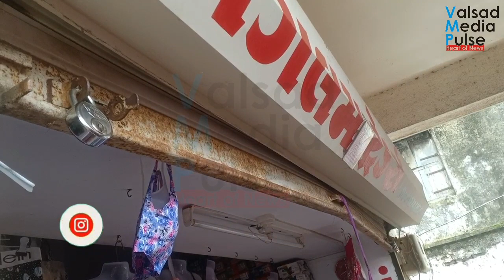કરફ્યુ ના સમય માં થઈ ગઈ ચોરી...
વલસાડ શહેર માં ગત મોડી રાત્રે 4 જેટલી દુકાનોના તાળા તૂટ્યા, રાત્રે 10 વાગ્યા બાદ નો સમય તો કરફ્યુ નો છે રસ્તા પર માત્ર પોલીસ હોય છે ત્યારે ચોરી કઈ રીતે થઈ ગઈ?

Video shoot on samsungJ8

Video edit on samsungs10

Edit software